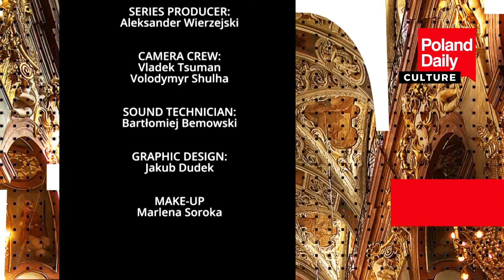The pearls of Polish cinematography before the WWII – “The call of the sea”